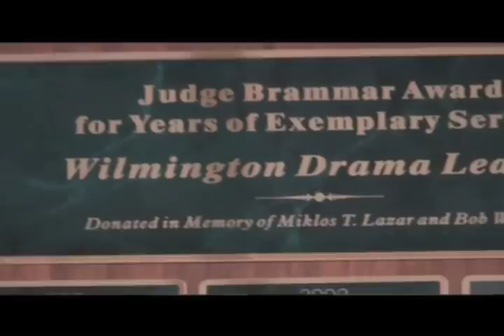The Wilmington Drama League: Theatre at its Finest (Part 2 of 4)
A documentary directed by Bernardo Villela commissioned by the Wilmington Drama League to commemorate the 75th Anniversary of the theatre.

-Volunteers discuss Memories
-Volunteers talk about the importance and meaning of community theatre-Volunteers discuss the first 75 Years of The Wilmington Drama League
-Speculation on 75 years from now